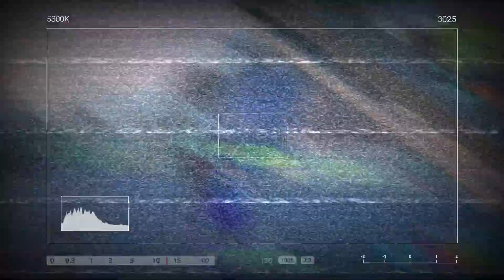AJR - Drama (Curliiee Remix) Fortnite Montage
Hope you guys enjoy the montage Peace